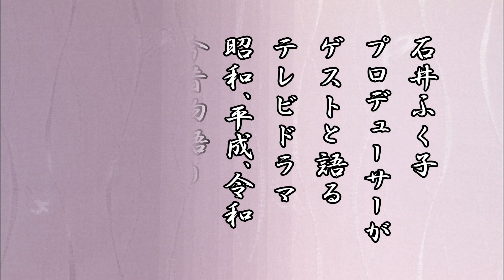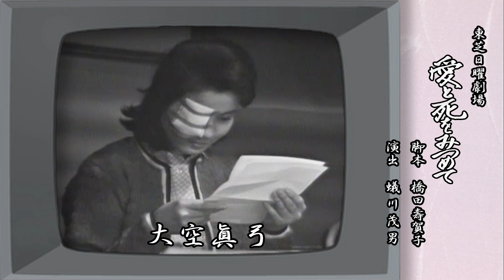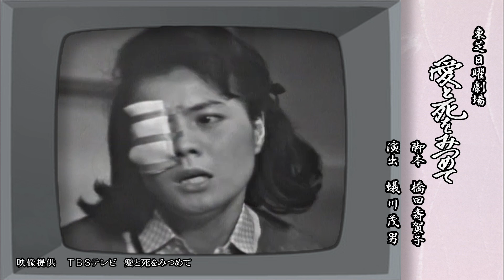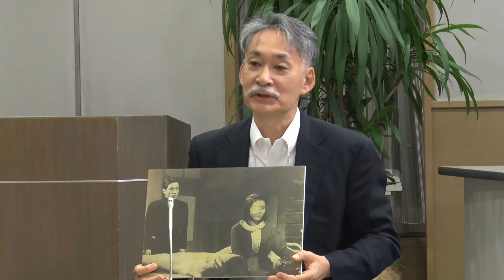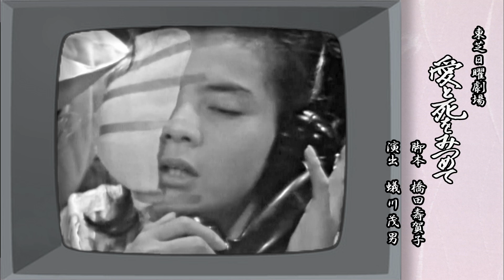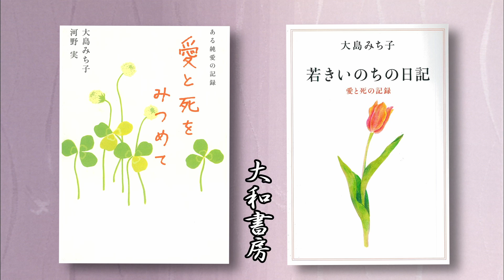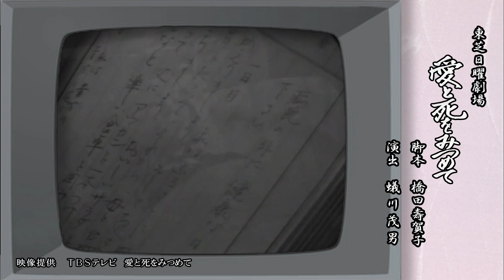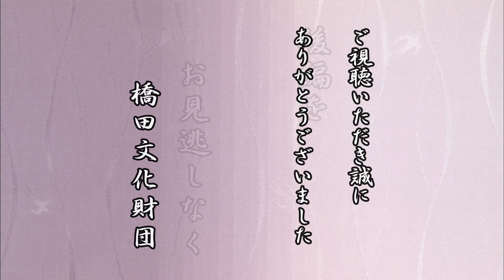石井ふく子プロデューサーがゲストと語るテレビドラマ今昔物語り うらばなし ゲスト大空眞弓 前編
1964年放送、東芝日曜劇場の名作「愛と死をみつめて」の制作秘話。難病に侵された若い女性と恋人が綴った交換書簡を原作に橋田壽賀子が脚色。原作と石井ふく子＋橋田壽賀子＋大空眞弓の運命の出会い。視聴者の涙を誘った名場面もたっぷり紹介する。日曜劇場初めての前後編放送。何度も再放送され社会現象ともなったドラマはどのように作られたか。